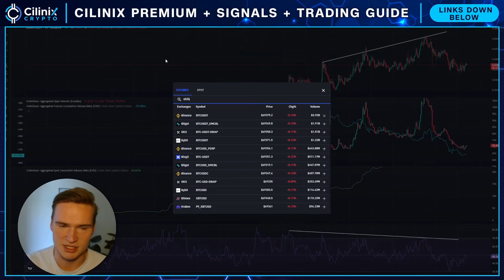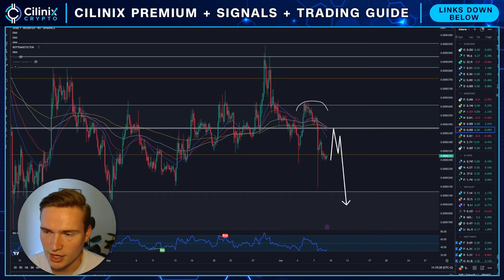ALL YOU NEED TO KNOW FOR SHIB!🚨 | SHIBA INU COIN PRICE PREDICTION & NEWS 2024!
SHIBA SHIB PRICE PREDICTION 2024

Social links!